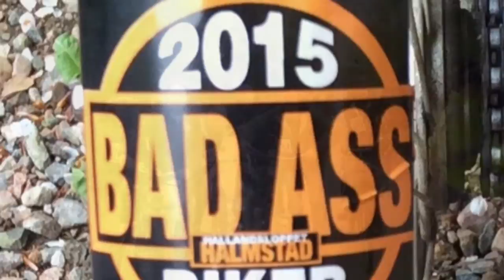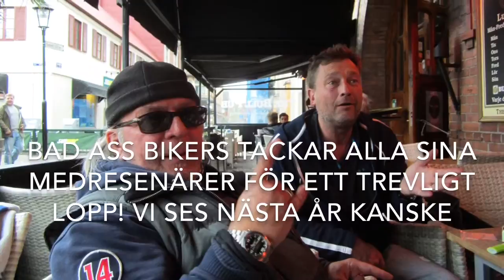Hallandsloppet med Bad Ass Bikers 9 Maj 2015